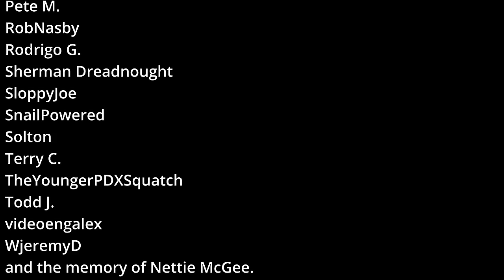Project 2025: The Dystopian Republican Playbook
There are few things in this world as dangerous as Republicans with time on their hands. When Republicans find themselves out of office, they stay busy hatching evil plans in undisclosed lairs somewhere. Actually, they do it in think tanks. What’s impressive is how many plans they concoct during these periods that actually wind up as legislative public policy when they’re re-elected. The Heritage Foundation’s Project 2025 playbook is one of the more devastating handbooks ever written and it’s really important that we take them at their word given prior successes. This week’s episode is a deep dive into the 900+ book they recently published to help guide the next conservative president’s first 180 days in office.

00:00 - Introduction
00:22 - When Republicans Have Time to Plan
02:01 - How Billionaire-funded think tanks influence policy
02:58 - The Heritage Foundation - History and Influence
05:37 - Contract with America and Clinton Years
06:41 - Project for a New American Century and Bush Years
08:54 - Overview of Trump administration policies
10:11 - Trump versus Biden - Issues at stake in this election
12:15 - Project 2025 Overview
13:17 - Project 2025: Social Issues
13:33 - Project 2025: Labor Issues
13:57 - Project 2025: China and Military policy
14:36 - Project 2025: Domestic Agencies
14:58 - Project 2025: Foreign Policy
16:54 - Project 2025: Media, Welfare, Student Loans, Education
17:34 - Project 2025: Tax Policy
19:53 - Project 2025: Healthcare
20:07 - Conclusions